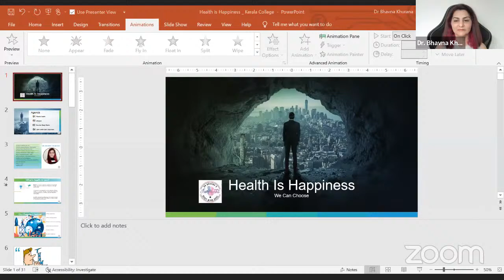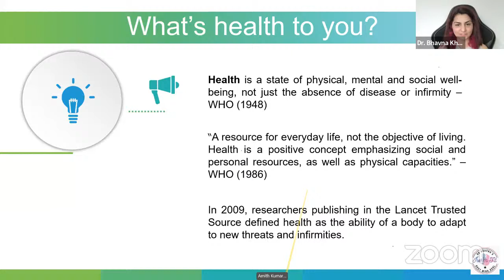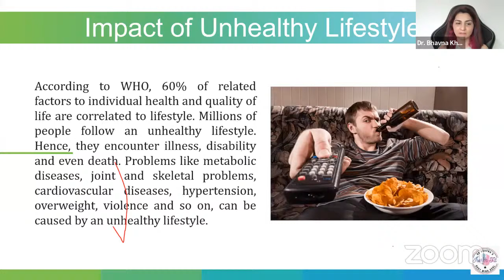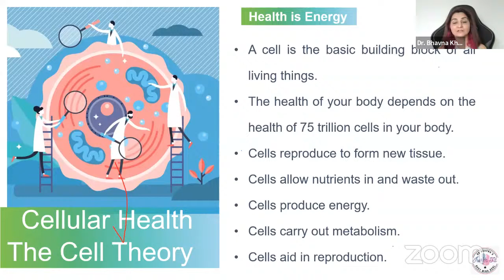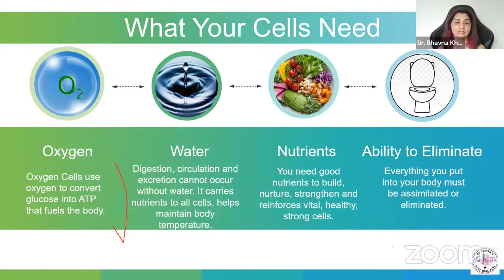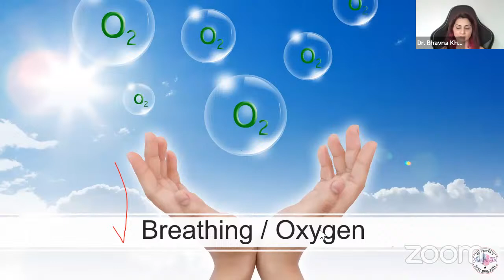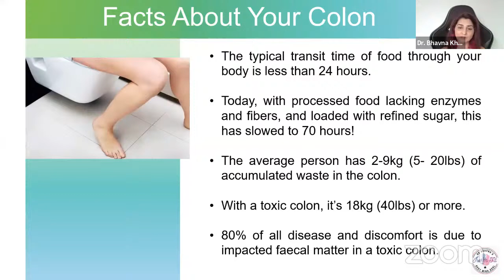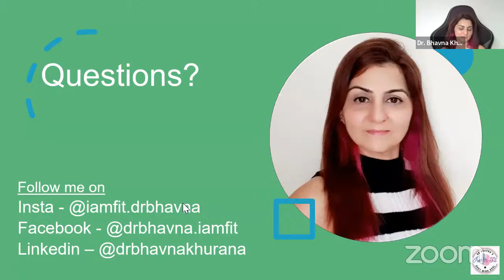Health is Happiness